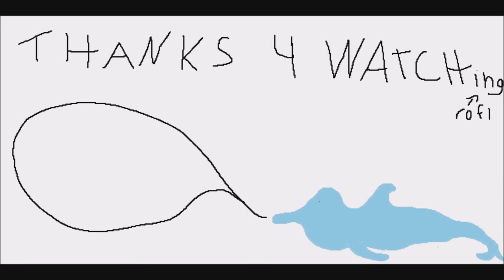Gmod Zombie Survival: Dryfield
not too dry when ur in the sewers lol

Played on the HellsGamers Gmod server.